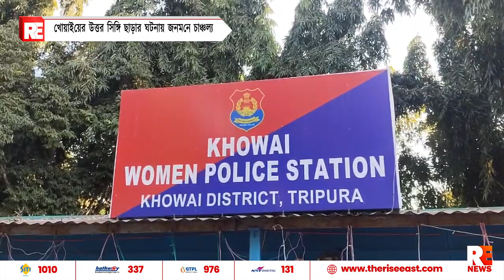খোয়াইয়ের উত্তর সিঙ্গি ছাড়ার ঘটনায় জনমনে চাঞ্চল্য